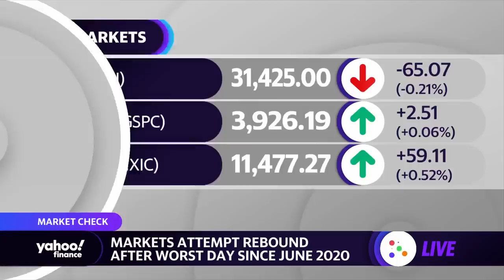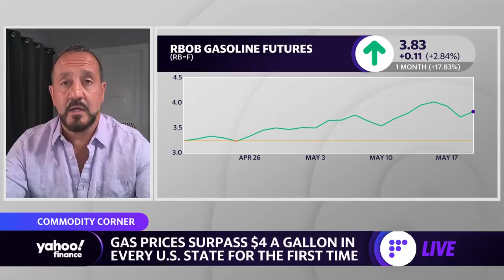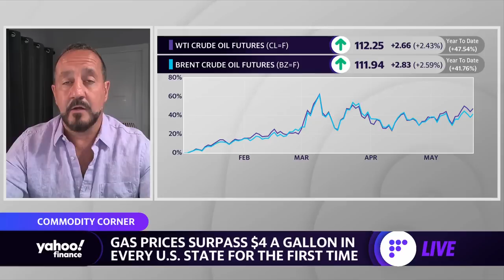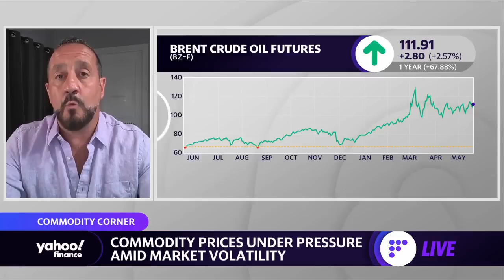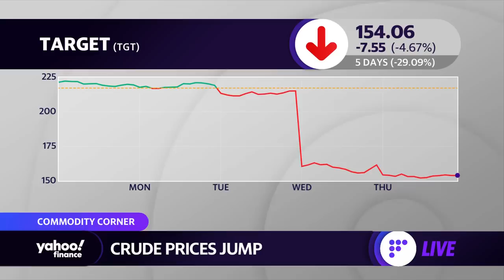Oil analyst: ‘We’re looking at an increasing demand curve’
Bob Iaccino, Path Trading Partners Co-Founder, Chief Market Strategist and the Stock Think Tank Co-Portfolio Manager, joins Yahoo Finance Live to discuss the projections for rising gas prices and how companies are absorbing energy costs.